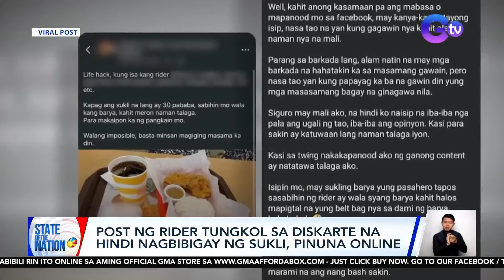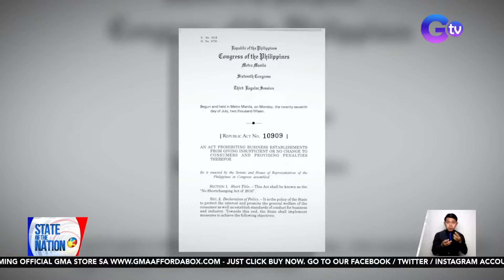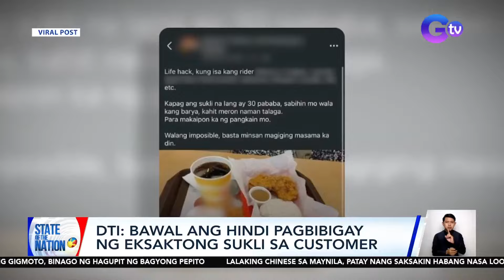State of the Nation: (Part 1 & 3) Jin X Wendy; PUSUAN NA 'YAN - Miss Evacuees 2024; Atbp.